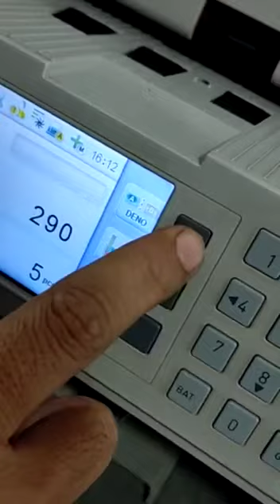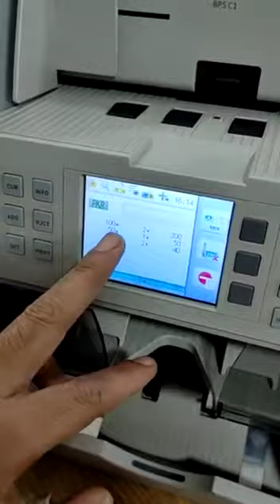GND C1 Made taiwan Make Japan Note Sorting Machine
We Have Used Machines Available In Stock Note Sorting Fake Note Detection ATM sorting Fitness Sorting State bank Approved